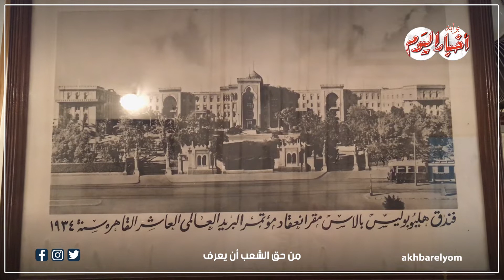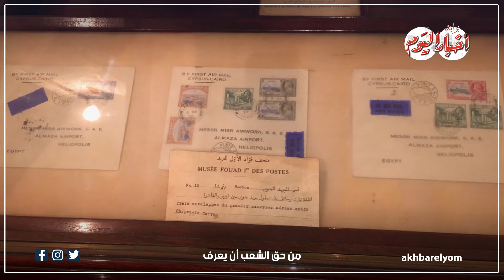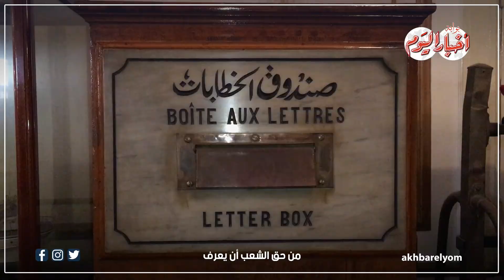افتتحه الملك فاروق .. متحف البريد كنوز "الجوابات" من أيام الحمام الزاجل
أخبار اليوم | افتتحه الملك فاروق .. متحف البريد كنوز "الجوابات" من أيام الحمام الزاجل
يعد متحف البريد من أهم المتاحف المتواجدة بالقاهرة والتى لا يعرفها الكثير من المصريين، ويحكى عن تاريخ البريد المصري منذ عام 1886 حتى الآن، ويحتوى على أهم الطوابع التى تصدر حتى الآن.

تم افتتاح المتحف قبل مؤتمر البريد العالمى العاشر، وترجع فكرته إلى الملك فؤاد الأول.

تجولت  «بوابة اخبار اليوم» بمتحف البريد لرصد أشكال المراسلات البريدية عبر العصور التاريخية بداية من العصر الفرعوني وحتى العصر الحديث.